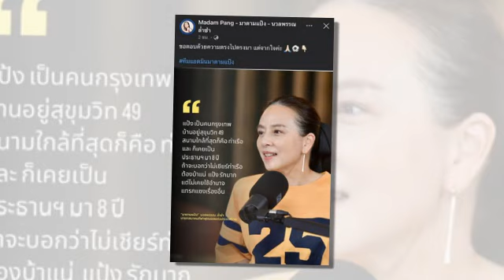ทันข่าวภาคค่ำ ฟุตบอลไทย 5/10/67 มาดามแป้ง ตอบประเด็นดึง "จู๊ด เบลล์" ล่าตาข่ายแดนหน้า ทีมชาติไทย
มาดามแป้ง ตอบประเด็นดึง "จู๊ด เบลล์" ล่าตาข่ายแดนหน้า ทีมชาติไทย
ด่วน !! มาดามแป้ง โพสต์ตอบตรงไปตรงมา หลังเจอประเด็นดราม่าเชียร์ "การท่าเรือ"
นายใหญ่ บุรีรัมย์ฯ เปิดยอดรับบริจาคทำบุญวันเกิดช่วยโรงพยาบาล
เอชบี โคเก้ บุกถล่มทีมจ่าฝูงลีกรองเดนมาร์ก โอบี โอเดนเซ่ พัง 3-0
กองหน้าชาวสเปนของ ซัปโปโร ตั้งเป้าพาทีม